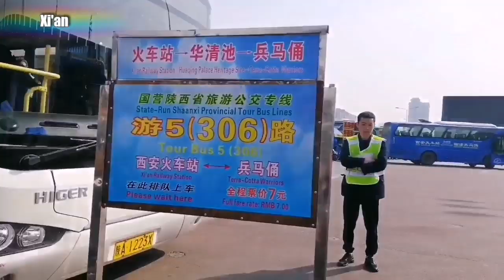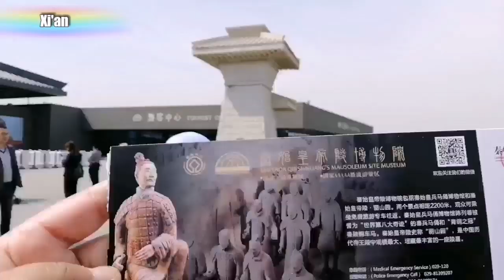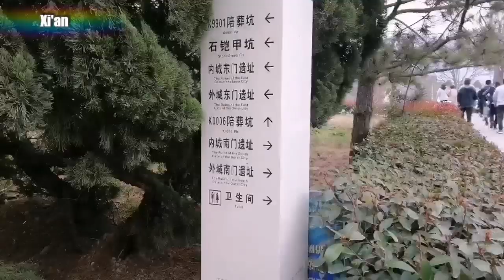Xi'an - DAY 2 TERRACOTTA WORRIORS VIDEO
Xian trip video day 2